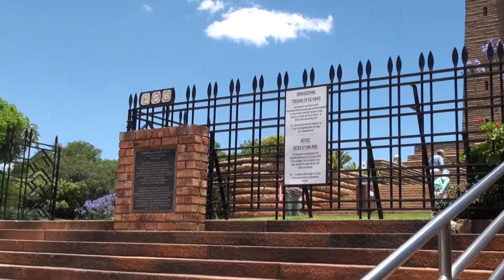Voortrekker Monument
The Voortrekker Monument in the northern part of South Africa on the outskirts of Pretoria. It is a unique Monument which commemorates the Pioneer history of Southern Africa and the history of the Afrikaner.  Around the periphery of the upper garden, carved in stone, is the ox carts used by the settlers.